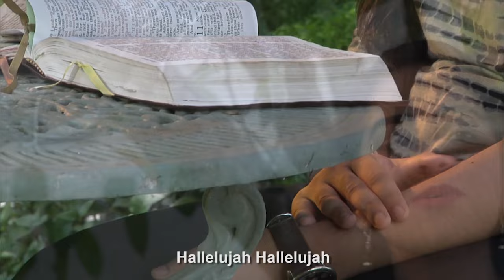How to stay full of Joy | How to keep your joy in difficult times | The joy of the Lord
⭐The joy of the Lord is your strength! Even when things are tough it's important to continue to stay full of joy. You can overcome any situation by rejoicing in the Lord!